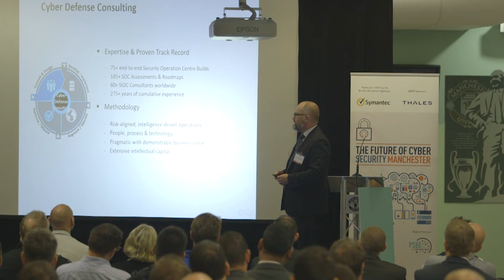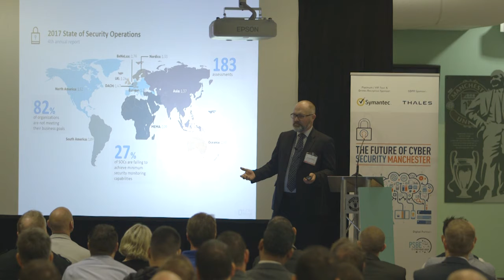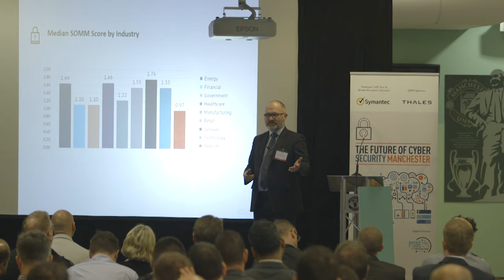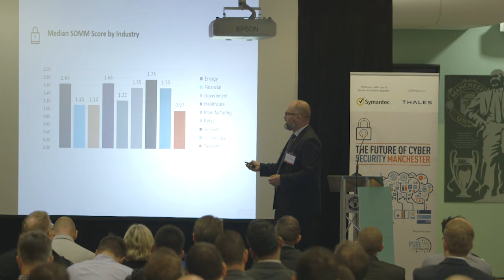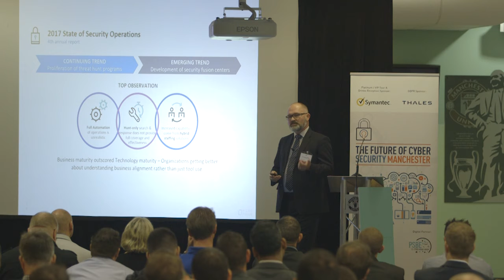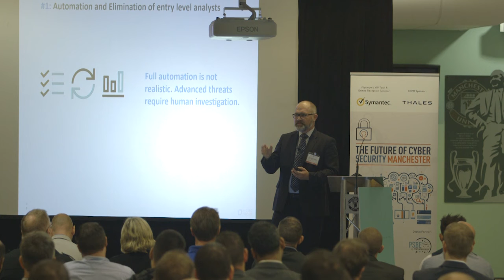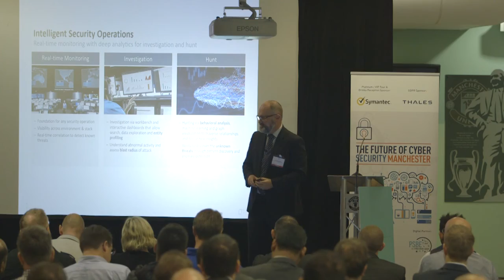Dr James Blake